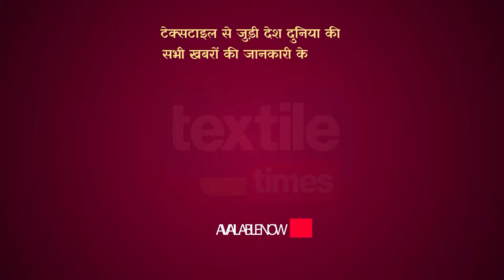बुनाई के तरीके देखे, परेशानियों को सुना, काम उपलब्ध करवाने का दिया आश्वासन